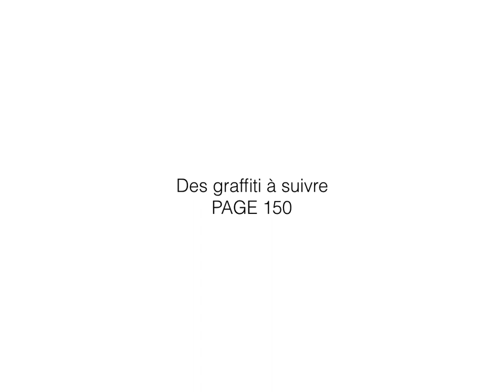DGAS chapitre 10 lecture